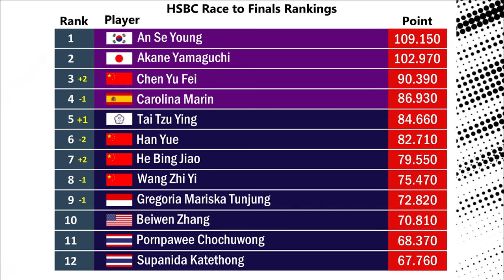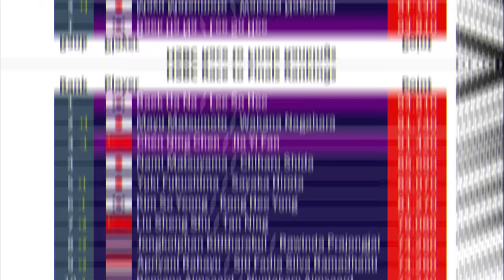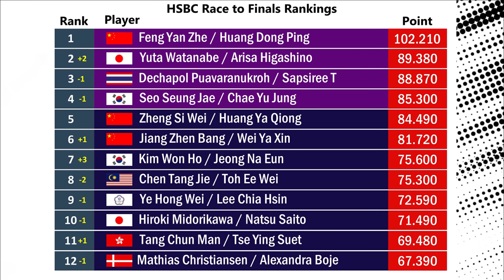Daftar Terbaru Atlet Yang Lolos HSBC BWF World Tour Finals 2023 Setelah French Open 2023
Ranking Race to BWF World Tour Finals  2023 / Daftar Terbaru Atlet Yang Lolos HSBC BWF World Tour Finals 2023 Setelah French Open 2023